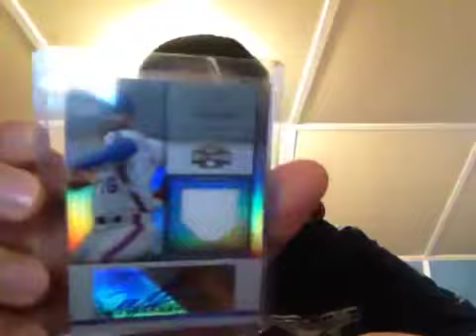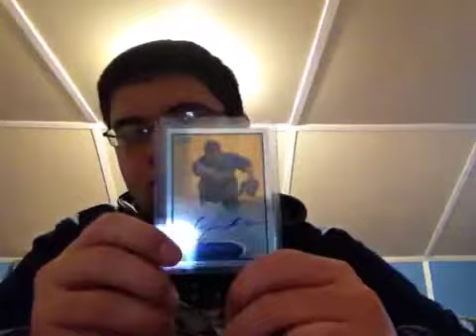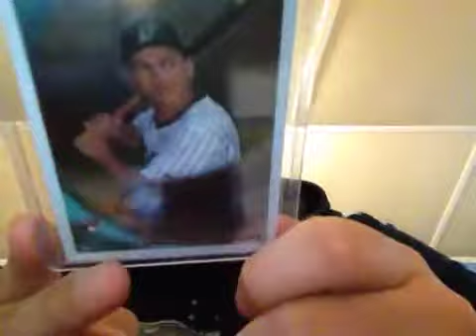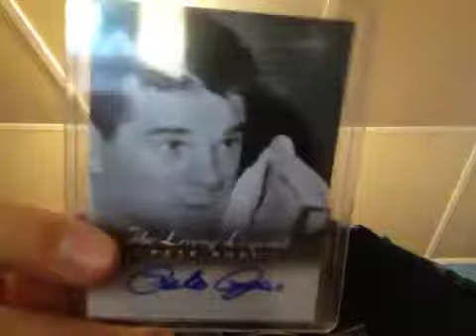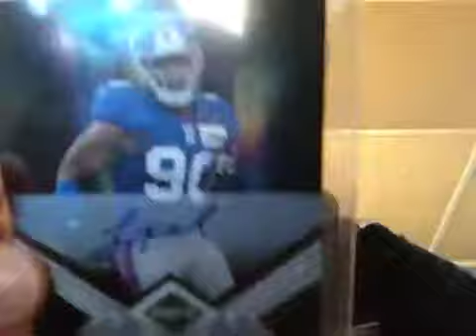Certified Stuff FT/FS